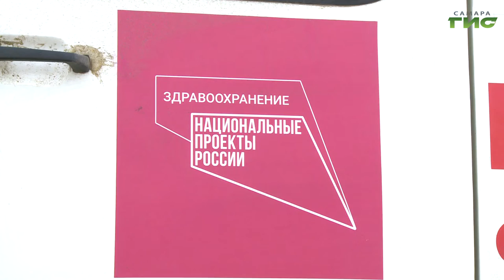Чтобы сформировать у населения коллективный иммунитет, в регионе продолжается вакцинация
За сутки в Самарской области зарегистрировали 190 новых случаев заражения коронавирусной инфекцией. Общее число заболевших COVID-19 в регионе 59 674 человека. Выздоровели за сутки 223 человека, всего с начала пандемии из больниц выписались 56 732 пациента. Чтобы сформировать у населения коллективный иммунитет, в регионе продолжается вакцинация. Жителям отдаленных районов помогают привиться передвижные ФАПы. Об этом расскажет Сергей Кизоркин.